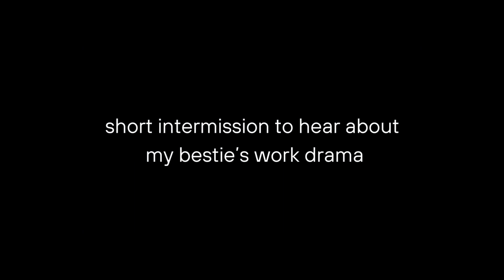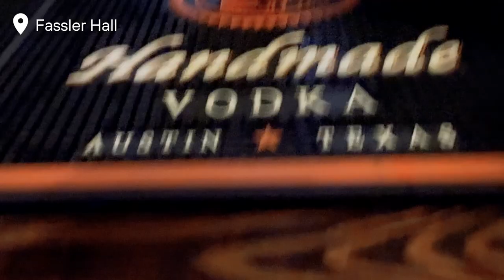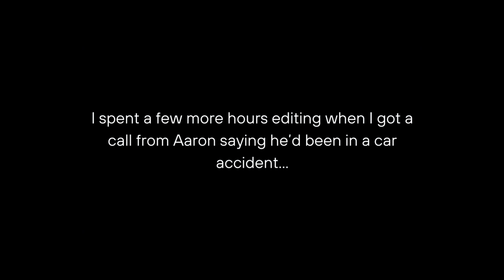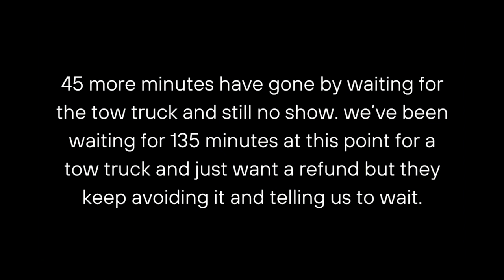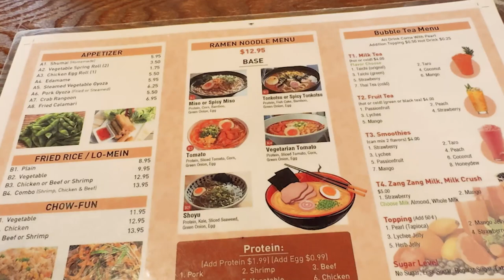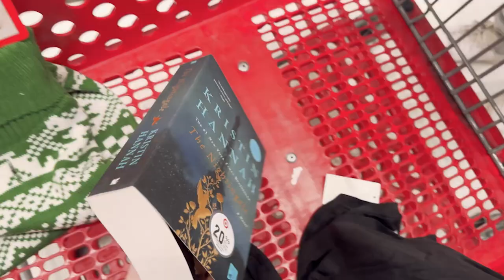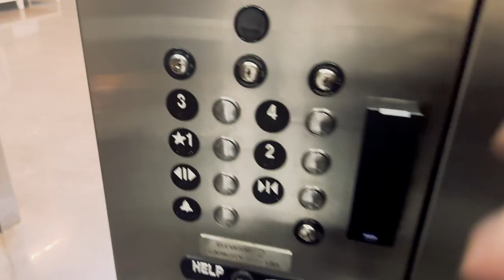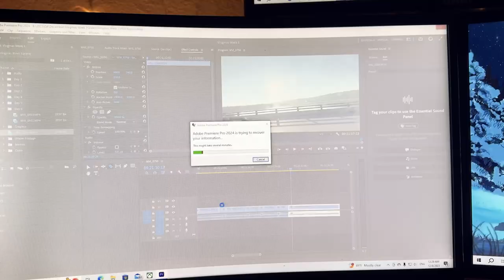this is NOT how we imagined our first vlogmas *car accident, almost break-in* VLOGMAS WEEK 1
HAPPY VLOGMAS!

i'm so excited to participate in my first EVER vlogmas! i am doing things a lil bit different - i'll be filming everyday BUT posting one large weekly vlog on my channel - all month long leading up to Christmas!! that's one weekly vlog + my normal content = 2 videos a week for the month of December!!

i can't wait to spend vlogmas w/ you!